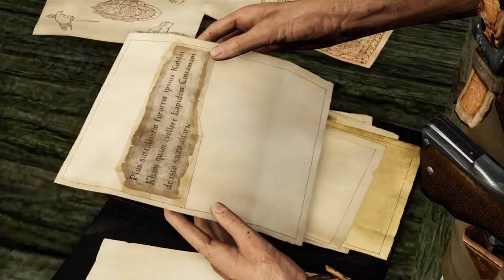Uncharted 2 Among Thieves Remastered Gameplay en Español Latino | Capítulo 3 | PS5 1080p 60FPS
Si te gustó el video sígueme  ayúdame con un like 👍 y comparte con tus amigos y es cribe en los comentarios que otro tipo de jugo quieres que suba al canal